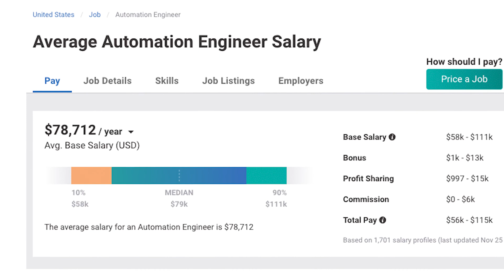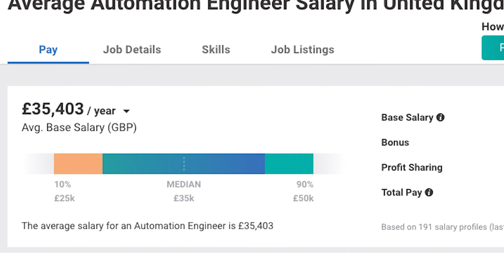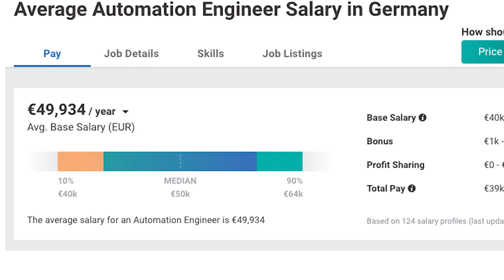PLC Programmer Salary (US, UK, Canada, Germany) – CAN’T believe IT 🤯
Today, we will take a look at the income of a PLC programmer (Automation Engineer) in the top 4 countries of the USA, Canada, UK, and Germany.

⛔️ ** In the future, we will talk more about PLCs.

🎯🎯 Definitely, it is interesting for anyone working in PLC; how much is the income of a PLC programmer in different countries?
In this video, we have answered this controversial question in detail.

🎬🎬 How to Choose a PLC Brand for Learning PLC (Siemens vs Allen Bradley, don't make a mistake):

▶ SECTIONS of this video:

00:00 Introduction
01:03 How Much Does A PLC Programmer Make
02:48 PLC Programmer salary in the United States
03:23 PLC Programmer salary in Canada
04:18 PLC Programmer salary in the UK
05:10 PLC Programmer salary in Germany
06:00 YOU